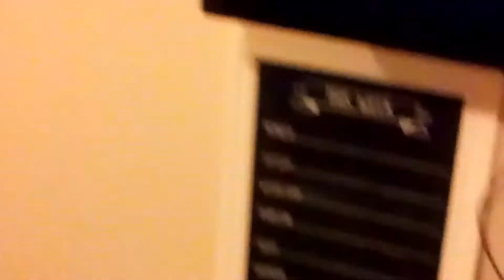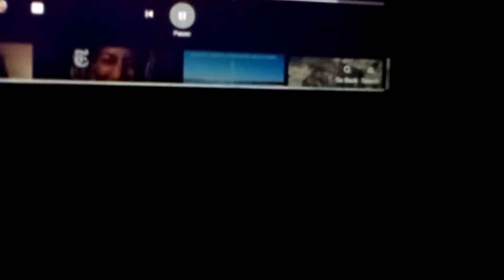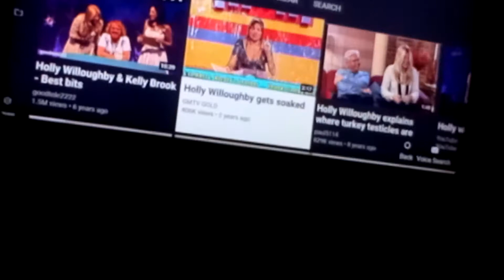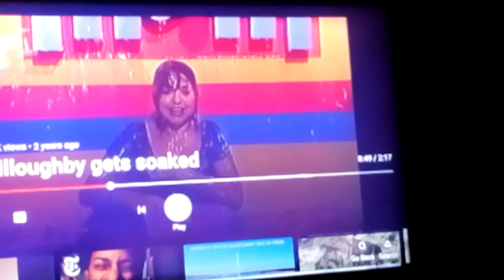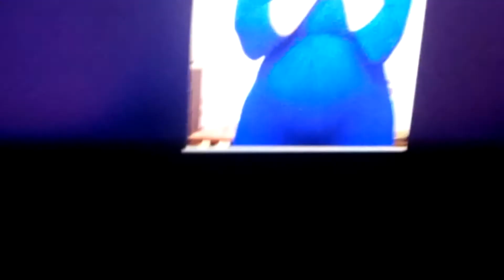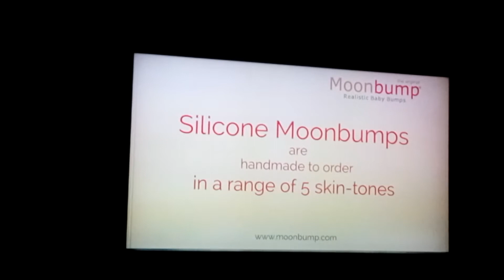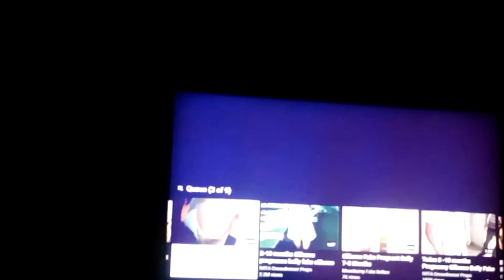Holly WILA BLI TRANVESTIGATION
Got to start somewhere